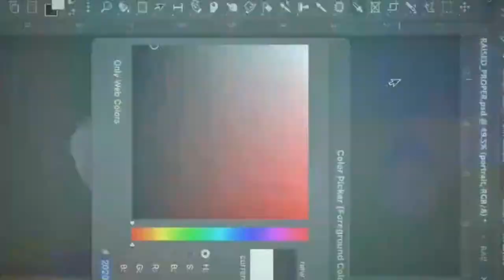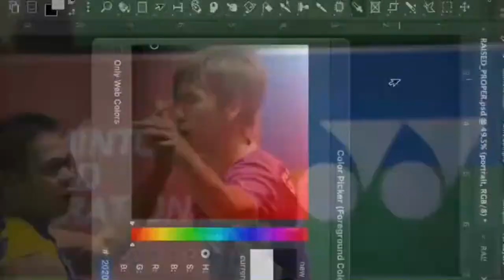[DAY 1] PlayOff Group B Mobile Legends Economics League 2022